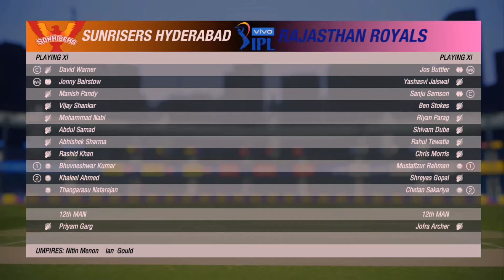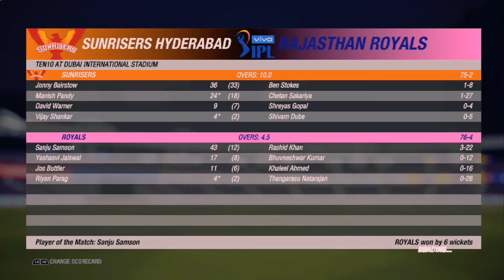RR VS SRH IPL T10 Gaming series2021|| Cricket 19 Gameplay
Hello Guys,
Just watch Video and take more fun and enjoy ness.

Game: Cricket 19,Not available Android ,only for PC/Laptop/PS5

Thanks All .And Stay Tune.

Cricket 19,Cricket 19 gameplay,cricket 19 Download For Android,cricket 19 game,
cricket 19 ipl,cricket 19 gameplay in bangla,
cricket 19 cricket 19 gameplay live,,cricket 19,Cricket 19 game,First time play cricket 19 in PC,
RRvsSRH gameplay,IPL 2021, indian premier league 2021,rrvssrh
 cricket live, ipl 2021,SRHvRR T10 Highlights
cricket 19 download,cricket 19 ipl,indian ipl 2021,ipl 2021 kkr
cricket 19 game,gaming series,t10 ipl,
10 overs ipl,ipl in t10 format,
cricket 19,ipl 2021,gaming series,t10 ipl,10 overs ipl,
Sunrisers Hydrabad vs Rajasthan Royals match in ipl 2021